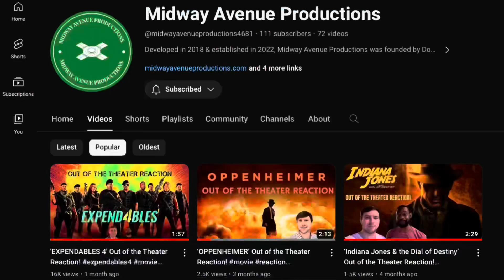‘HIT MAN’ OUT OF THE THEATER REACTION!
‘HIT MAN’ OUT OF THE THEATER REACTION! What a fun movie! Easily Linklater’s best film since 2016’s ‘EVERYBODY WANTS SOME!’ If you can, SEE THIS MOVIE in THEATERS! It’ll be on Netflix Friday June 7th! Look out for our full review on YouTube & all Major Podcast Platforms! 🎬🍿🔫💥